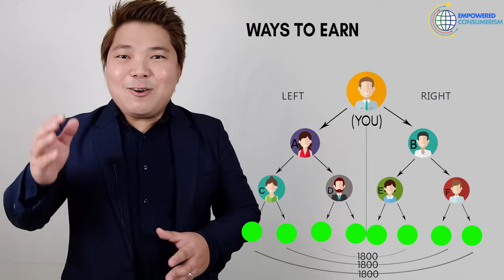Empowered Consumerism Marketing Plan and Benefits - EC5 10,500 by Coach Jhapz Ramirez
Tips ni Coach Jhapz:
🔸Paano i-close deal ang Prospects mo?